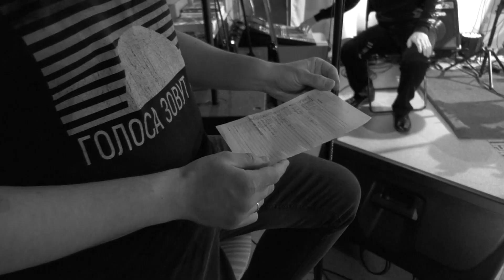ПРЕМЬЕРА 16 января в виртуальном концертном зале // Квартирник в открытом пространстве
Рады анонсировать первый выпуск нашей новой музыкальной программы "Квартирник в открытом пространстве"! Мы решили, что было бы здорово посмотреть эту премьеру на большом экране. Тем более, что в декабре на базе РДК "Родина" начал свою работу виртуальный концертный зал с потрясающим светодиодным экраном! Именно туда мы и приглашаем всех 16 января в 16.00!
Позже программа, конечно же, появится на всех наших ресурсах.